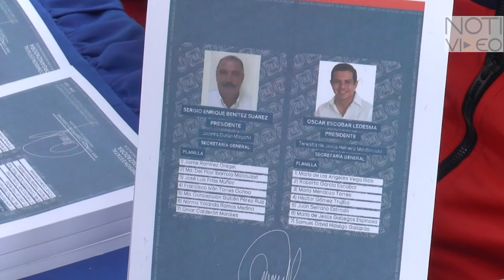Ex aspirante pide reponer elección de dirigente estatal del pan en Michoacán